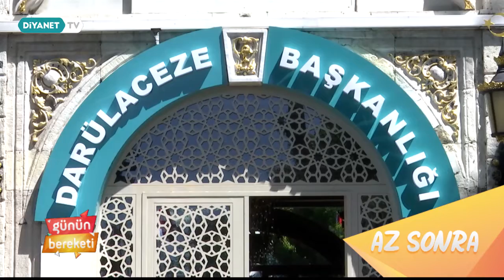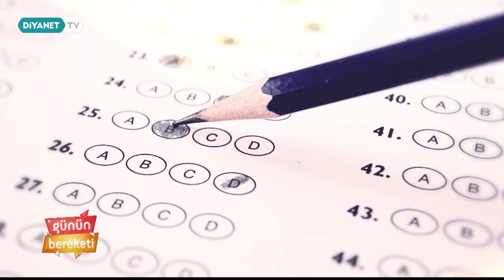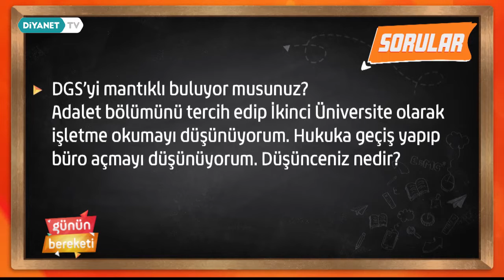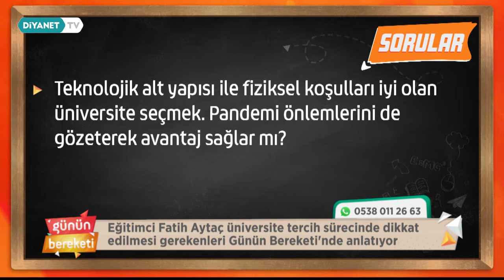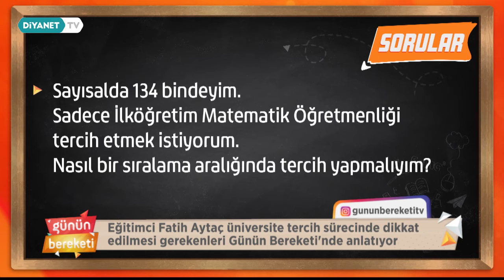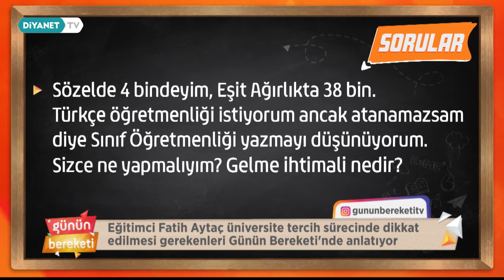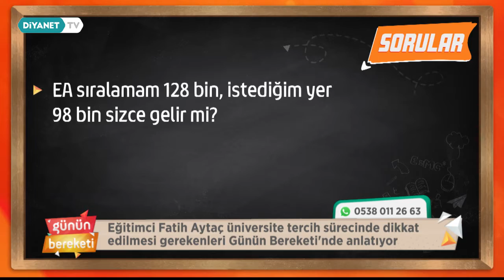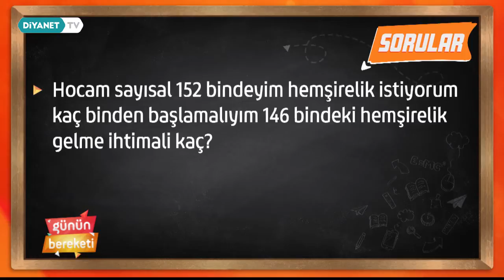Osmanlı'da Vakıf Medeniyeti - Günün Bereketi 3.Sezon 118.Bölüm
Konuk:  Ankara Yıldırım Beyazıt Üniversitesi İslami İlimler Fakültesi Öğretim Üyesi Doç. Dr. Yasin Yılmaz ve Eğitimci Fatih Aytaç